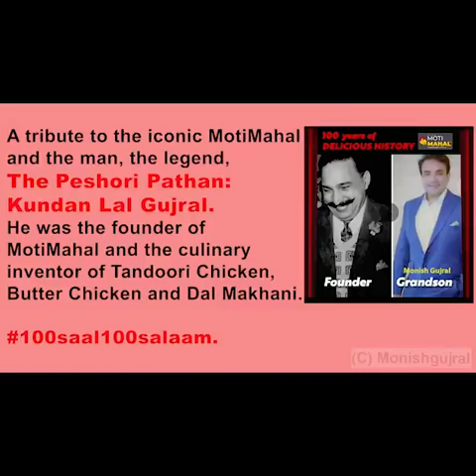ChefManish mehrotra congratulates Motimahal and kundan lal Gujral on 100 year celebrations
tribute to the iconic MotiMahal and the man, the legend, the Peshori Pathan: Kundan Lal Gujral. He was the founder of MotiMahal and the culinary inventor of Tandoori Chicken, Butter Chicken and Dal Makhani.